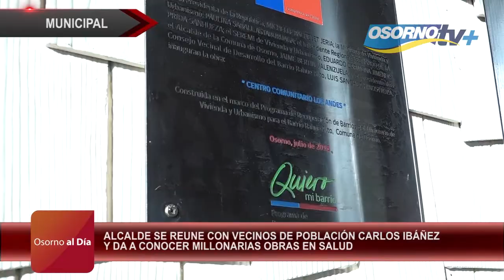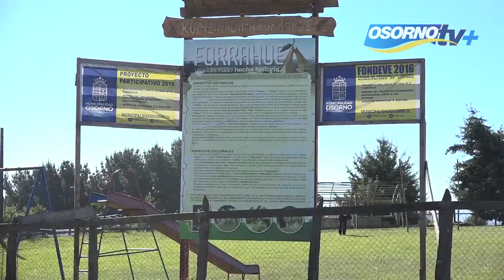Osorno al día 20 Marzo 2017